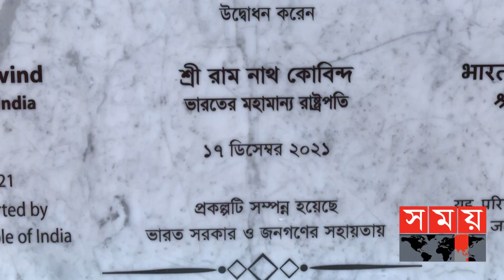কেন রমনা কালী মন্দিরে গেলেন রামনাথ কোবিন্দ? | Ram Nath Kovind | Dhaka Visit | Kali Temple | Somoy TV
রমনা কালীমন্দিরের সংস্কার করা নতুন ভবন উদ্বোধন করেছেন ঢাকা সফররত ভারতের রাষ্ট্রপতি রামনাথ কোবিন্দ। এর মাধ্যমেই শেষ হলো তাঁর তিন দিনের ঢাকা সফরের কর্মসূচি। সকাল সাড়ে ১০টায় এই মন্দির উদ্বোধনের পর তিনি পরিবারের সদস্যদের নিয়ে সেখানে উপাসনাও করেন। মন্দির কমিটির দাবি, ভারতের রাষ্ট্রপতির উদ্বোধনের মাধ্যমে নতুন মাত্রা পেলো ঐতিহাসিক এই উপাসনালয়টি। পরে, হযরত শাহজালাল আন্তর্জাতিক বিমান বন্দর থেকে ভারতের একটি বিশেষ ফ্লাইটে তিনি দিল্লি ফিরে যান।